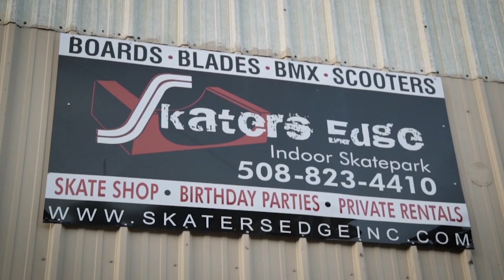Volcom - Wild In The Parks | Park Preview: Taunton, MA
Volcom's Wild In The Parks is a pretty simple concept: The contest is a jam-based format where each skatepark has 3 zones. Each skater's single best trick from each zone counts toward their overall score. Watch the Volcom team break in the Edge Skatepark in Taunton, Massachusetts to introduce Stop 7's zones. It's about to get heated...